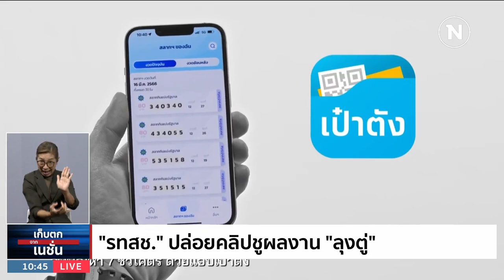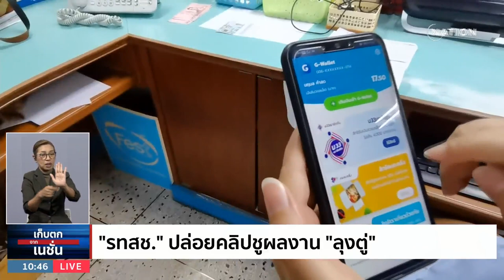รทสช. มั่นใจ "ประยุทธ์" นั่ง นายกฯ อีกสมัย | เก็บตกจากเนชั่น | NationTV22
Line : @nationonline